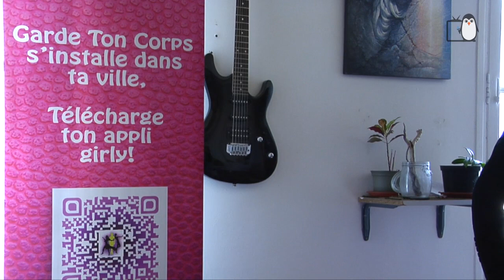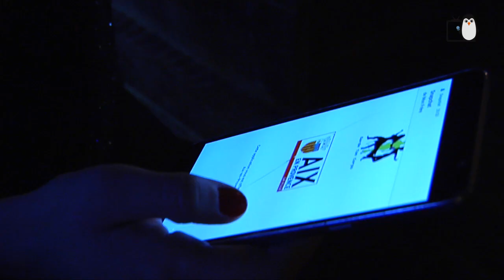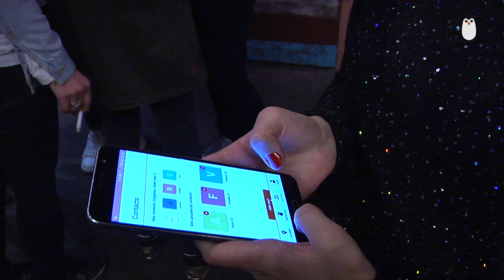Garde ton corps - l'application mobile